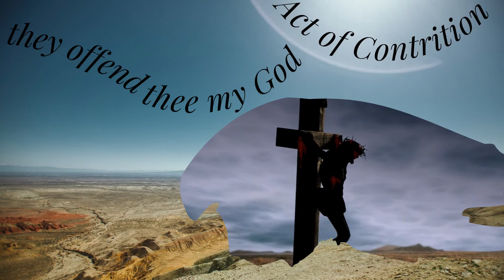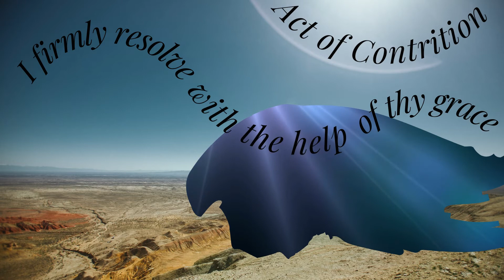Act of Contrition